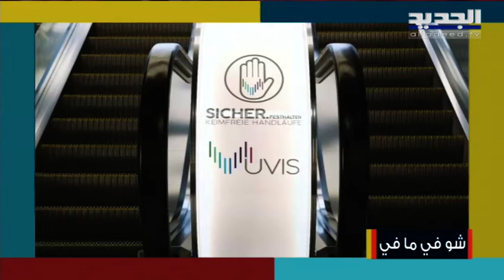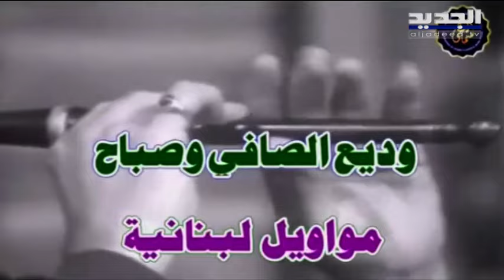صباح اليوم 17-6-2021